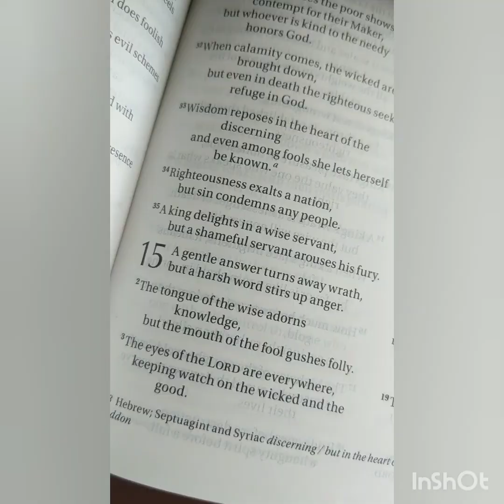Spark Kids Online 9-2-2020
Today we show a little Gentleness!